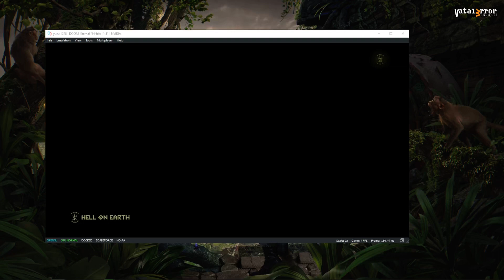Yuzu Mainline 1248 - DOOM Eternal (ReShade/OpenGL)